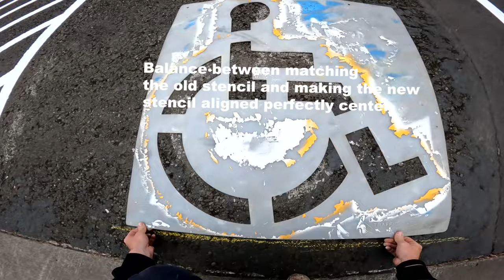Repainting Parking Lot Lines of Small Business - process from start to finish!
Painting asphalt pavement markings and striping parking lots is one of the most satisfying things you can do but also plays an important role in keeping your parking lot safe and your asphalt utilized properly, thus extending its lifespan. As an asphalt and pavement maintenance provider in northwest Oregon, we love helping customers restripe their lots, and right now is a perfect time to do so.

Coast Pavement Services is a full-service asphalt maintenance & excavation contractor serving the Pacific Northwest for 50+ years! We are passionate about caring for your pavement and the environment. We believe it's our responsibility to 'pave it forward' for future generations.

Asphalt paving, striping, cracksealing, seal coating, sweeping, construction, catch basin repair, etc. WE DO IT ALL - if you have problems with your asphalt, we want to help you.

Gear Backpack
Camera Body
Vlogging Lens
Shot Lens
Action Camera
Handheld Tripod
External Harddrive
Lighting Stand
Lighting Box
Accent Light

FREE QUOTE! Do you live in the Portland, Oregon area and want a quote for any of your pavement Maintenance needs?

Why do we stripe our Parking lots?

1.   Striping a parking lot has many benefits, first and foremost safety. But also, curb appeal, parking management & a less expensive version of a sign.

2.   Striping regularly can save you money in the long run. A properly maintained and sealed asphalt surface has an extended lifetime and reduces lo due to liability issues or the higher cost of having to do a new layout if the paint gets so far faded that it all has to be measured out again.

3. Striping also can lea